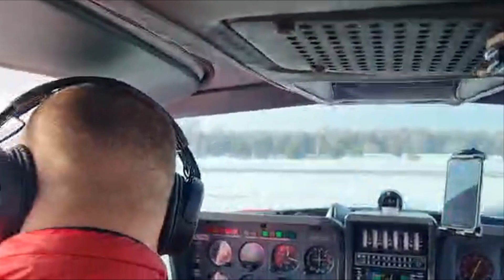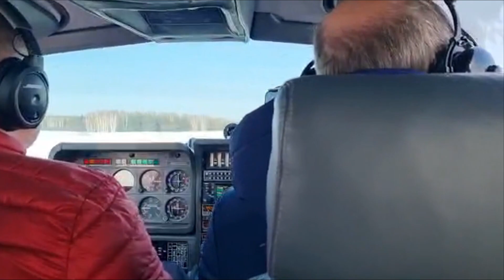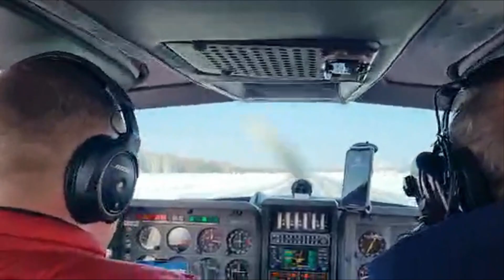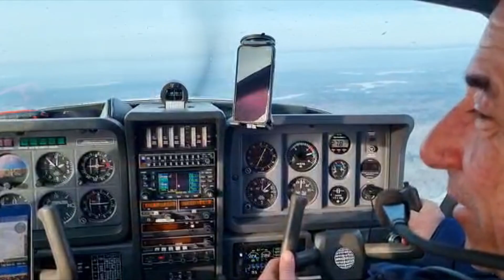Socata TB-10 Tobago. Полет над Новосибирском.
Полет на Socata TB-10 Tobago из аэродрома Новосибирска "Городcкой Аэропорт" на восток.